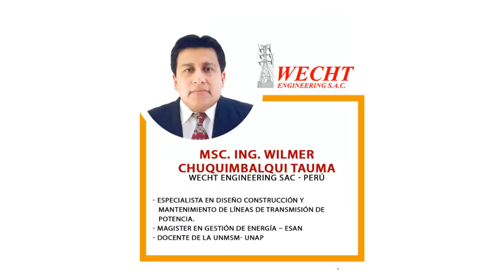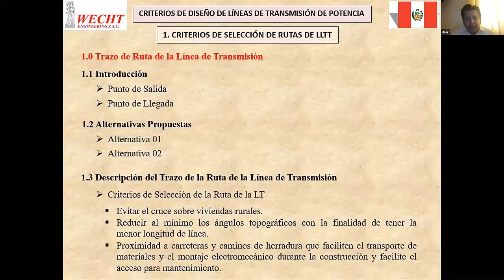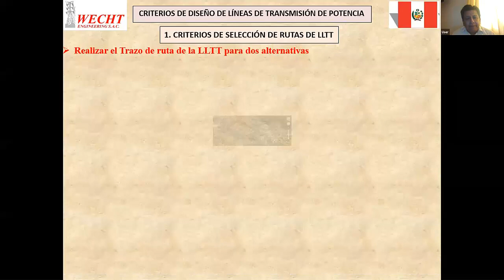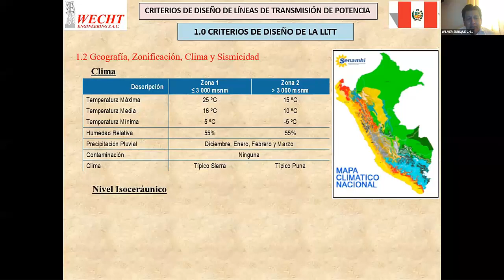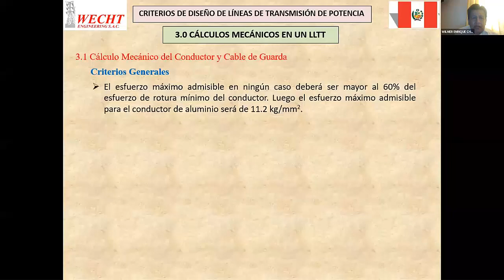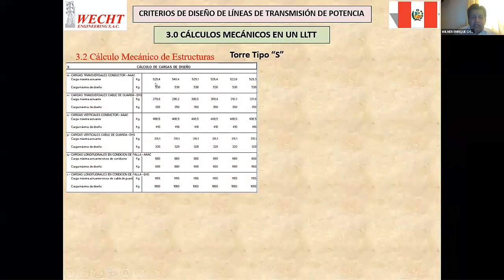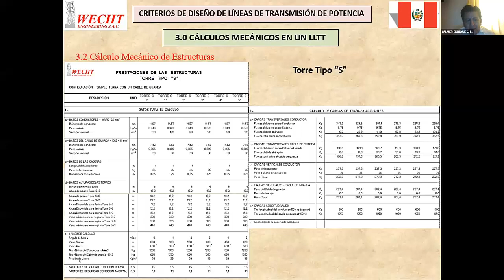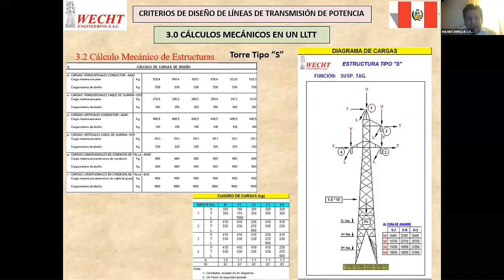CIV2020 (3/8) Criterio de diseños de líneas de transmisión de potencia-Mcs. Wilmer Chuquimbalqui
Criterios De Diseño De Líneas De Transmisión De Potencia
Msc. Ing. Wilmer  Chuquimbalqui  Tauma
WECHT Engineering SAC
PERÚ

INNOVANDO LA INGENIERÍA DE LÍNEAS
DE DISTRIBUCIÓN Y TRANSMISIÓN
CON DLT-CAD 2021 Y CAMRELT 21
Realizado el 07 de mayo de 2020